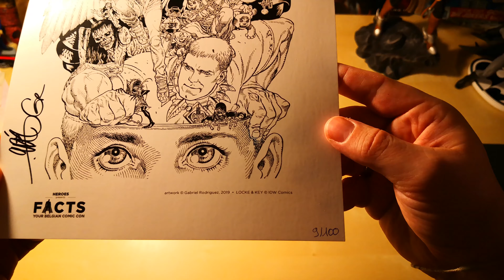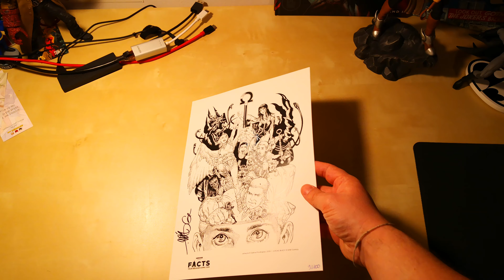Comic Haul: Art-Print GABRIEL RODRIGUEZ - Locke & Key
► COMIC BLOG

► MUSIK
nightWalk - airtone

[unbezahlte werbung]